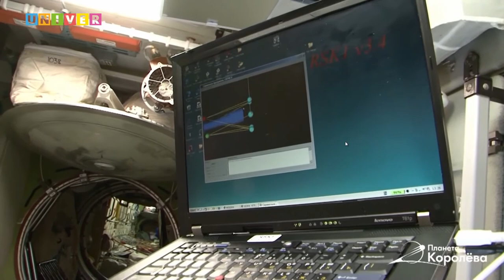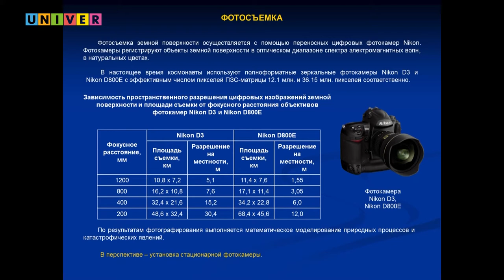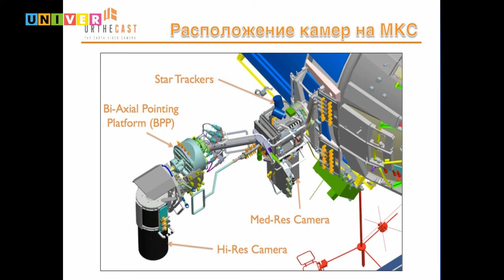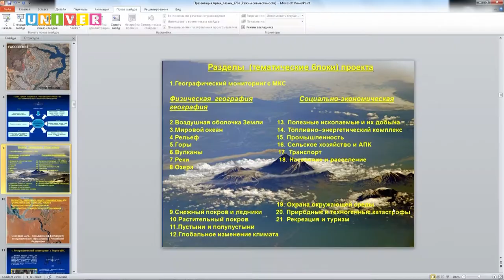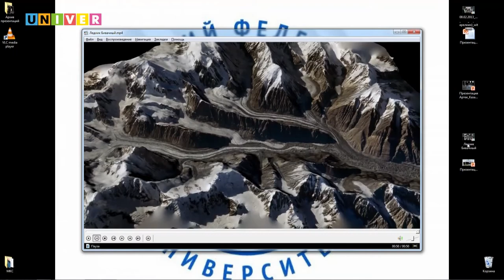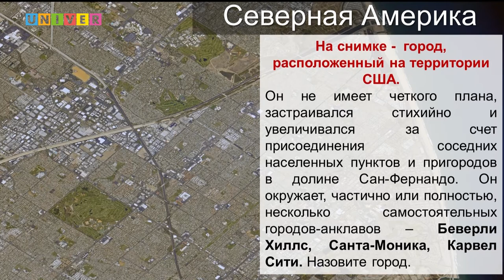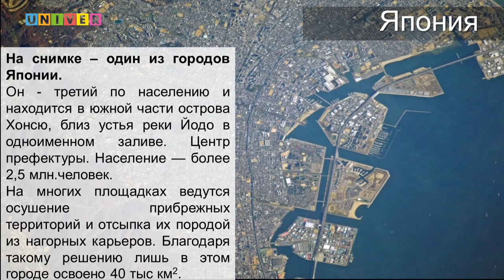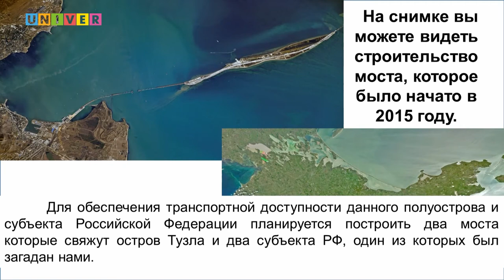Телемост «Казанский федеральный университет — Международная космическая станция»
В шоу-руме Высшей школы журналистики и медиакоммуникаций Казанского федерального университета состоялся телемост, который связал Казанский университет, лагерь «Артек» в Крыму и Международную космическую станцию. В рамках образовательного проекта «Уроки географии с орбитальной высоты» космонавты Антон Шкаплеров и Олег Артемьев провели занятие для студентов и школьников непосредственно с борта космической станции.